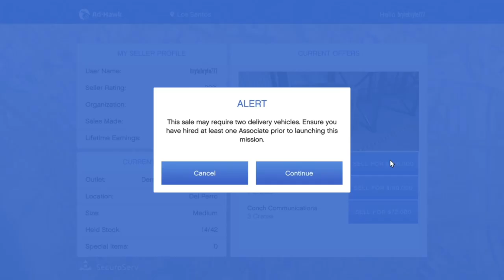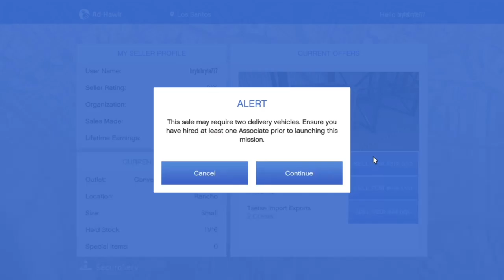Everything went wrong!! GTA Online | Sparkle City - Episode 2